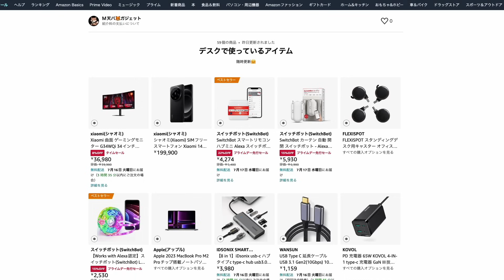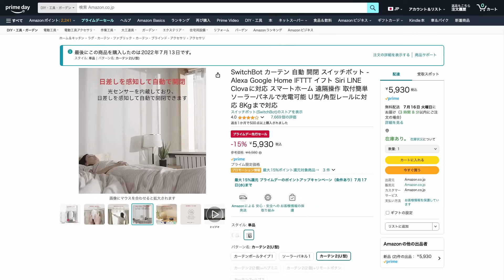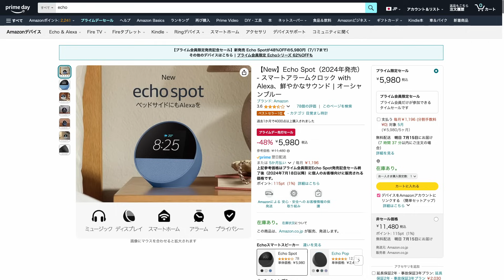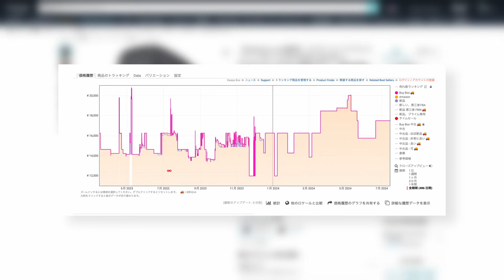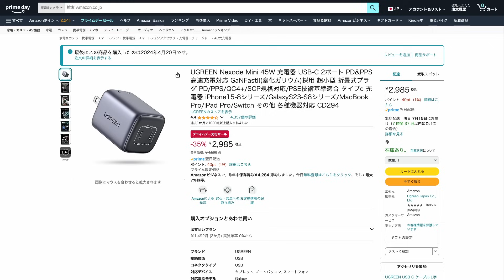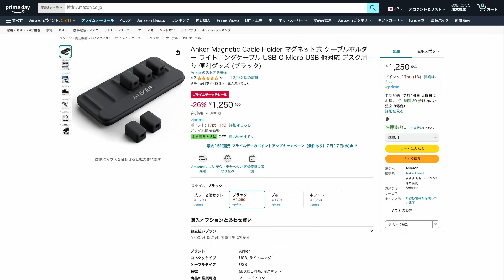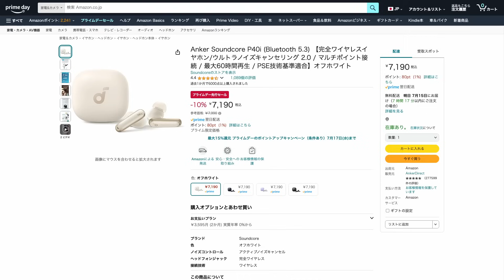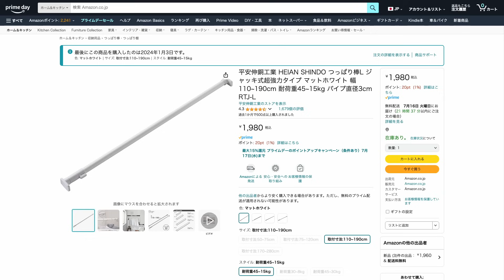【Amazonプライムデー】デスクで使っているガジェットや生活が便利になるアイテムとか33+4選|デスクツアー|購入品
2024年のAmazonプライムデーが来たあああああぁぁぁぁぁぁ！

デスク周りのアイテムを中心に使って良かった・生活が便利になるガジェットを紹介🤗
また、実際に購入したアイテムも紹介しています🫡

先行セールだろうが本番セールだろうが、さっさと買わないとマジでなくなるから（経験者は語る
欲しいモノは一瞬だけ考えてとりあえず買おう🥺

▼デスク周りアイテムまとめ

プライム会員になろう

プライムデー会場

スタンプラリー

Kindle Unlimited 3ヵ月無料

SwitchBot Hub Mini

SwitchBotハブ2

SwitchBotカーテン第2世代

SwitchBotカーテン第3世代

Loop Quiet

SwitchBotロック

SwitchBotロック Pro

SwitchBotロック Pro 指紋認証パッドセット

Amazon Echo Pop

Amazon Echo Spot

Xiaomi G34WQi

FLEXISPOT E7セット (足黒+カーブ型天板ウッド)

FlexiSpot E7

snow peak ガビングフレーム DB005

Logicool MX ERGO

Logicool M575S

Lofree Flow PHANTOM Switch

XPPen ACK05

XREAL Air 2 Pro

CIO NovaPort TRIOⅡ 65W 2C1A

UGREEN Nexode Mini 45W

Pnvruy PST-60PB モバイルバッテリー

Anker Power Bank 30W

Anker 733 Power Bank

Anker PowerWave 10 Pad

Anker PowerLine III Flow USB-C & USB-C 1.8 m
Anker PowerLine III Flow USB-C & Lightning 0.9 m

CIO 柔らかいシリコンケーブル C to C(Type-C) 2m
CIO 柔らかいシリコンケーブル ライトニング 0.5m

Anker Magnetic Cable Holder

SENNHEISER MOMENTUM True Wireless 4

HUAWEI FreeClip

Jabra Elite 10 マットブラック

Apple AirPods Pro（第2世代）

Bose QuietComfort Ultra Earbuds

Anker Soundcore P40i

TourBox NEO

レック(LEC) 激落ちくん ホコリ取り

どもども「M天パ」運営者のメガネです🦊

00:00 - OP
00:23 - 最低限やっておきなさい
01:40 - SwitchBot製品（注意点あり
04:19 - デスク周りで使っているアイテム
08:05 - 充電器・充電ケーブル
11:03 - オーディオ・イヤホン
13:50 - 実際に購入したモノ
14:52 - 買おうか計画中
15:25 - ED
15:54 - EDトーク（Galaxyについて